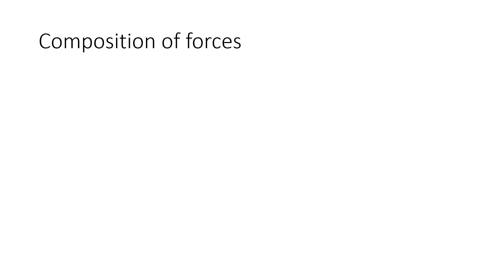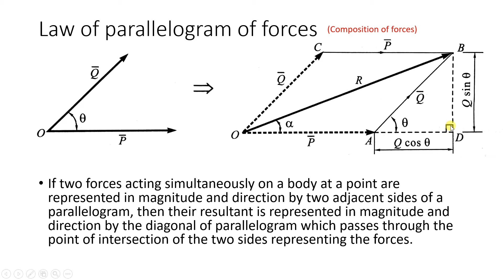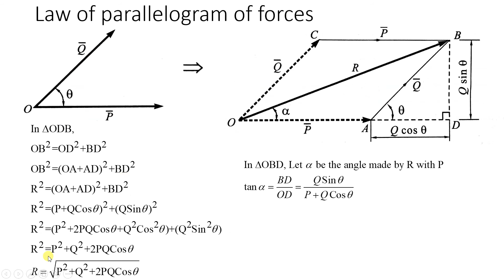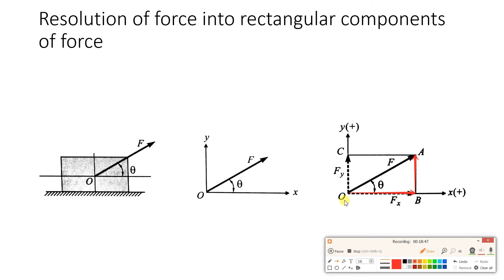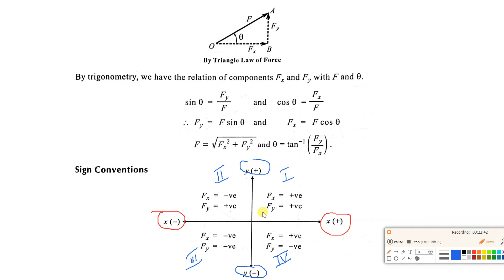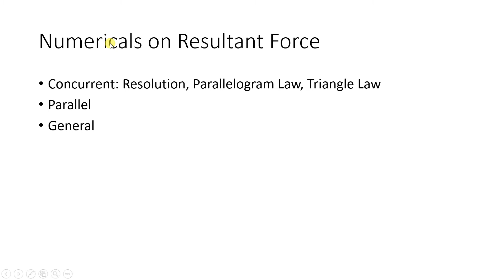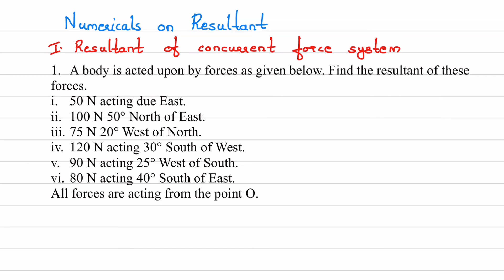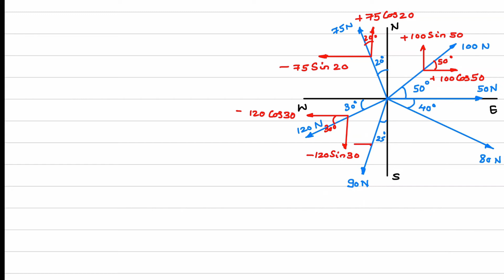EM L3 Resultant of Concurrent force system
Law of parallelogram, triangle law, resolution of force in rectangular components, Resultant of Concurrent force system, 1 numerical.